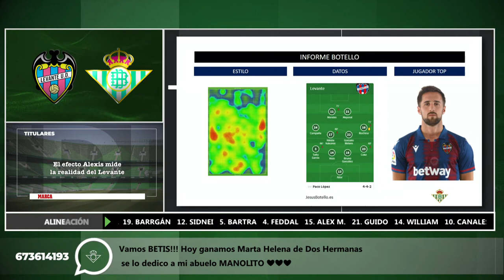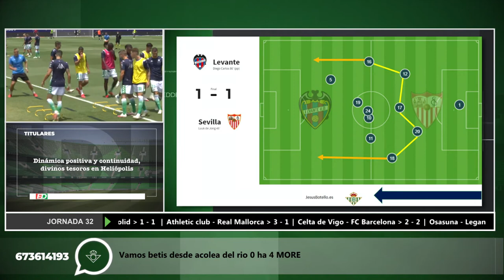Informe Botello del Levante Segunda Vuelta 19 20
Bienvenidos:
Espero que encontréis interesante este canal de vídeos que comparto con vosotros InformeBotello .